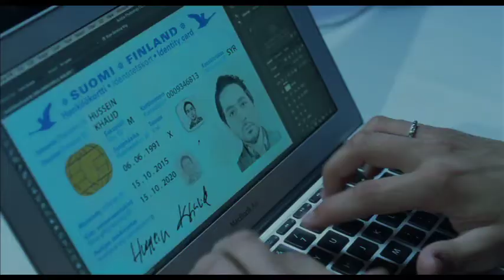The Other Side of Hope (2017) Official Trailer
This wry, melancholic comedy from Aki Kaurismäki, a clear-eyed response to the current refugee crisis, follows two people searching for a place to call home. Displaced Syrian Khaled (Sherwan Haji) lands in Helsinki as a stowaway; meanwhile, middle-aged salesman Wikström (Sakari Kuosmanen) leaves behind his wife and job and buys a conspicuously unprofitable seafood restaurant. After Khaled is denied asylum, he decides not to return to Aleppo—and the paths of the two men cross fortuitously. As deadpan as the best of the director’s work, and with a deep well of empathy for its down-but-not-out characters (many of them played by members of Kaurismäki's ever-reliable stock company), The Other Side of Hope is a bittersweet celebration of human kindness in an unwelcoming world.

In Theatres December 1st, 2017